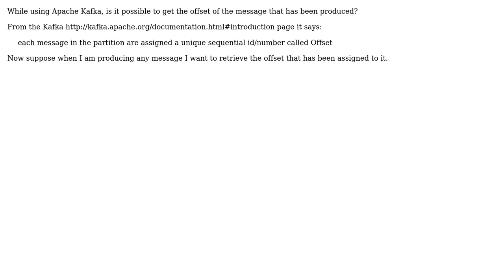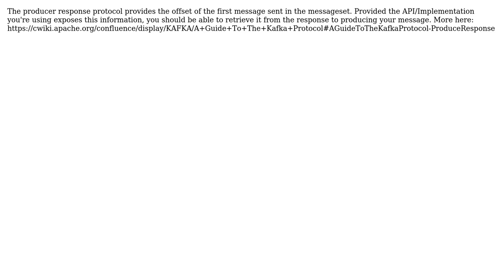Software Engineering: Kafka, is it possible to get the message offset after producing?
With thanks & praise to God, and with thanks to the many people who have made this project possible! | Content (except music & images) licensed under CC BY-SA | Music | Images & others | With thanks to user user2720864 user Spoike user David Corley and the Stack Exchange Network Trademarks are property of their respective owners. You are responsible for your own actions.